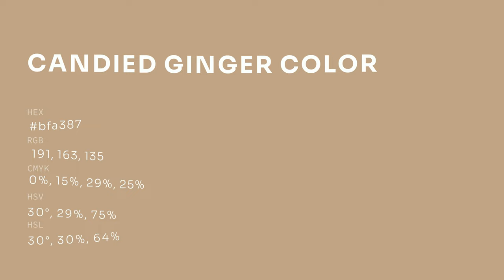Candied Ginger color bfa387 hex color - Grey color - Cool color bfa387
What color is Candied Ginger ? bfa387 hex color - Grey color - Cool color bfa387

Hex bfa387 Color Code is also known as Candied Ginger color.

Hex bfa387 Color code in RGB color code model is created after adding 74.90% red color, 63.92% green color and 52.94% blue color.
Hex bfa387 Color code in CMYK color (process color) code model is generated after subtraction of 0% cyan, 14% magenta, 29% yellow and 25% black.